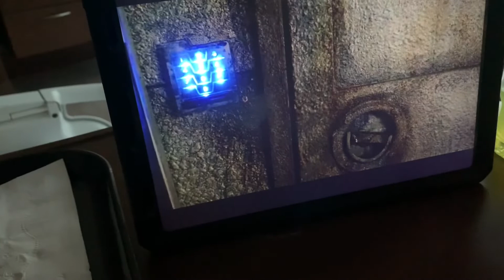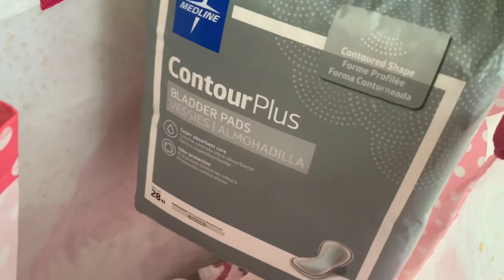LABOR AND DELIVERY VLOG: 24 hours with a newborn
Hey Favs🧡

Thank you guys for watching this video🌸 I hope you guys really enjoyed. This is my Labor & Delivery Vlog and also 24 hours with a new born. Although I wasn’t able to catch the birth there are still great things in this video. Thank you guys for watching.

Please let me know what kind of videos you guys would like next🤍

Please comment what you guys would like to see next 🍼👣

Have you watched these 👇🏾 👇🏾👇🏾